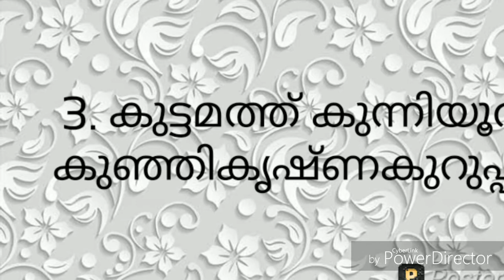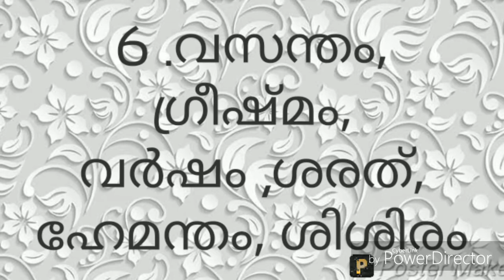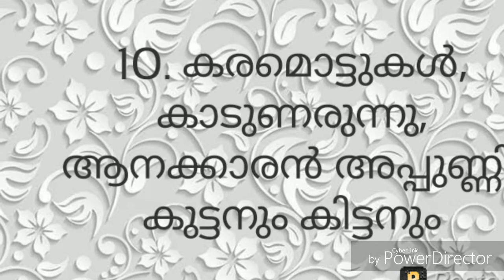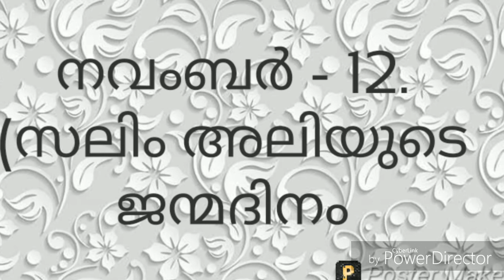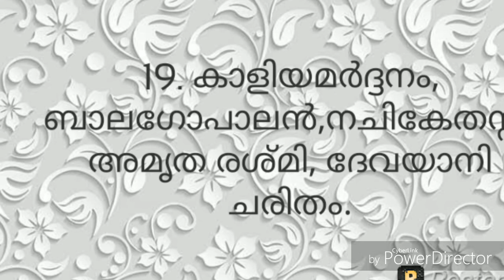LSS EXAM Previous years questions.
One word questions.Malayalam unit 2 Haritham.